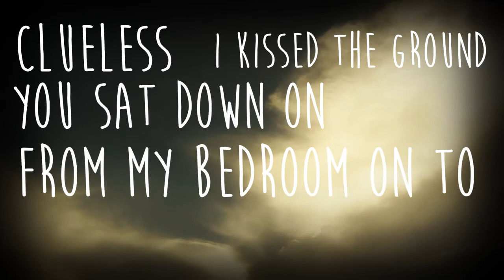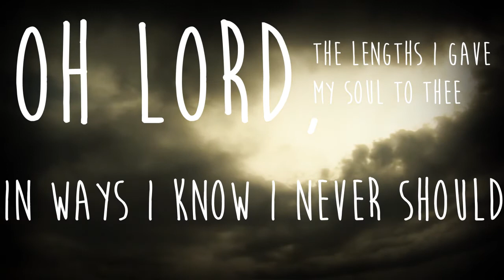Sun Ballet - Vultures (lyric video)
Lyric video for "Vultures" by Sun Ballet